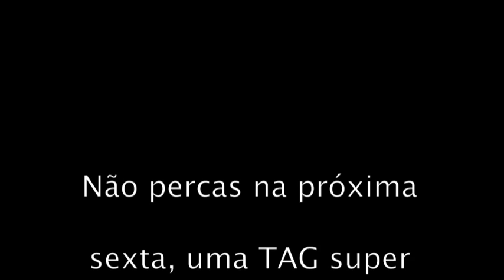BLOOPERS!! - by Ana Paixão & Carla Cunha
Minhas Stylosas e meus Stylosos... pois bem, vim e espero que seja para permanecer ihih.
Sexta-Feira haverá vídeo de TAG com a minha querida Carla Cunha, mas não resisti em partilhar convosco os nossos BLOOPERS ihih.